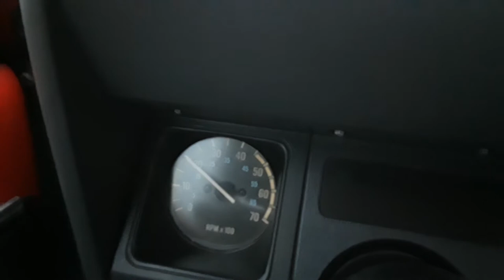89 Jeep Wrangler YJ on the highway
She's running and driving pretty good.